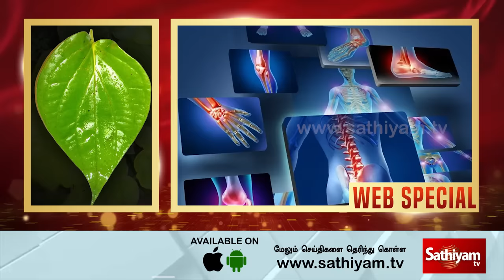யூரிக் அமில நோயை ஒழித்துக்கட்டும் வெற்றிலை | Uric Acid | Betel leaf | Web Special | Sathiyam Tv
The crack codes of all popular programs. யூரிக் அமில நோயை ஒழித்துக்கட்டும் வெற்றிலை